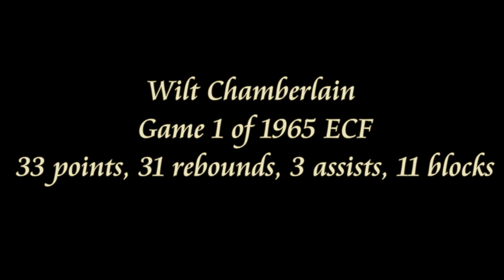Wilt Chamberlain Monstrous Triple Double in Game 1 of 1965 ECF